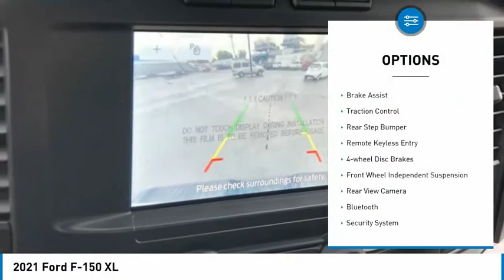2021 Ford F-150 XL in Chattanooga M6583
New Price! Recent Arrival! $1,500 off MSRP!brbrOxford White 2021 Ford F-150 XL 4D SuperCrew 2.7L V6 EcoBoost RWD 10-Speed Automaticbrbrcomes complete with, BLUETOOTH, F-150 XL, 4D SuperCrew, 2.7L V6 EcoBoost, 10-Speed Automatic, RWD, Oxford White, Black/Medium Dark Slate w/Cloth 40/20/40 Front Seat, Black Platform Running Boards, Class IV Trailer Hitch Receiver, Cloth 40/20/40 Front Seat, Cruise Control, Electronic Locking w/3.55 Axle Ratio, Equipment Group 101A High, Exterior parking camera rear: With Dynamic Hitch Assist, Power windows, Pro Power Onboard - 2KW, Radio: AM/FM SiriusXM w/360L, Remote keyless entry, Reverse Sensing System, SYNC 4 w/Enhanced Voice Recognition, Wheels: 17 Silver Steel, 4-Wheel Disc Brakes, ABS brakes, Air Conditioning, AM/FM radio, Auto High Beam, Auto High-beam Headlights, Brake assist, Delay-off headlights, Driver door bin, Dual front impact airbags, Dual front side impact airbags, Electronic Stability Control, Emergency communication system: SYNC 4 911 Assist, Front anti-roll bar, Front Center Armrest, Front reading lights, Front wheel independent suspension, Fully automatic headlights, Illuminated entry, Lane-Keeping System, Low tire pressure warning, Occupant sensing airbag, Outside temperature display, Overhead airbag, Overhead console, Panic alarm, Passenger door bin, Passenger vanity mirror, Power door mirrors, Power steering, Pre-Collision Assist w/Automatic Emergency Braking, Radio data system, Radio: AM/FM Stereo w/6 Speakers, Rear step bumper, Rear-View Camera, Security system, Split folding rear seat, Steering wheel mounted audio controls, SYNC 4, Telescoping steering wheel, Tilt steering wheel, Traction control, Variably intermittent wipers, F-150 XL, 4D SuperCrew, 2.7L V6 EcoBoost, 10-Speed Automatic, RWD, Oxford White, Black/Medium Dark Slate w/Cloth 40/20/40 Front Seat, Black Platform Running Boards, Class IV Trailer Hitch Receiver, Cloth 40/20/40 Front Seat, Cruise Control, Electronic Locking w/3.55 Axle Ratio, Equipment Group 101A High, Exterior parking camera rear: With Dynamic Hitch Assist, Power windows, Pro Power Onboard - 2KW, Radio: AM/FM SiriusXM w/360L, Remote keyless entry, Reverse Sensing System, SYNC 4 w/Enhanced Voice Recognition, Wheels: 17 Silver Steel.brbr(Financing may be required- see dealer for details.) Proudly Serving: Chattanooga, Lookout Mountain, Ringgold, Graysville, Walden, Dalton, Huntsville, Nashville, Murfreesboro, Knoxville, Cookeville, Rome, Atlanta, Lynchburg, Cleveland, Dayton, and all of greater Tennessee, Georgia and Alabama. Price includes all manufacturer rebates.  All prices plus tax, tag, title and $599 DOC fee: $1000 - Retail Bonus Customer Cash. Exp. 11/01/2021 $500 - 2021 Farm Bureau Association eCertificate Offer. Exp. 01/03/2022